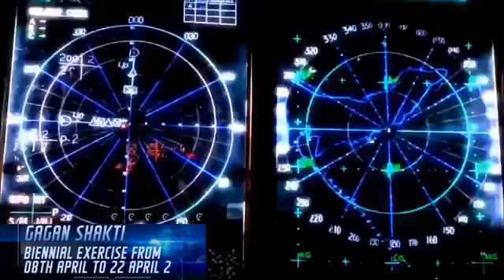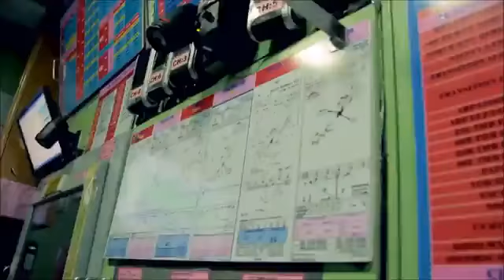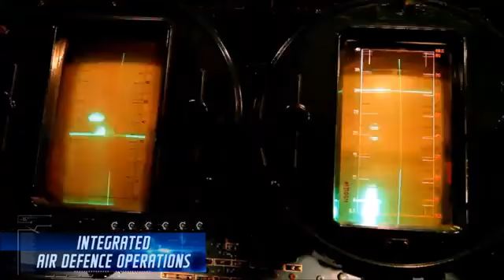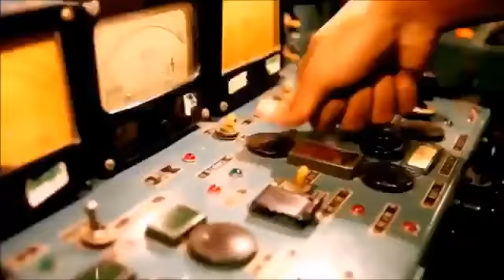Indian airforce power show for enemy